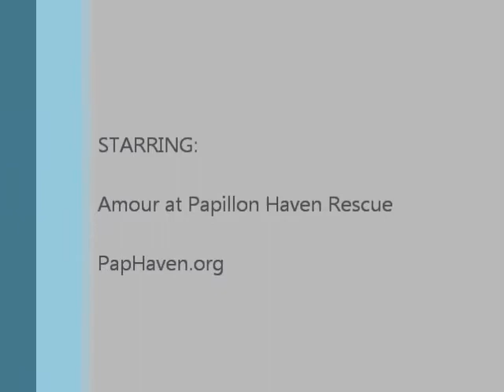Amour's New Wheels - Papillon Haven Rescue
Papillon Haven Rescue pulled Amour hoping we would be able to provide surgery that would allow her to walk.  The vet's discovered that this would not be possible so a new set of wheels was purchased for Amour.  This is her first session with her wheels and she seems to be getting it!

For more information about our program please go to PapHaven.org.